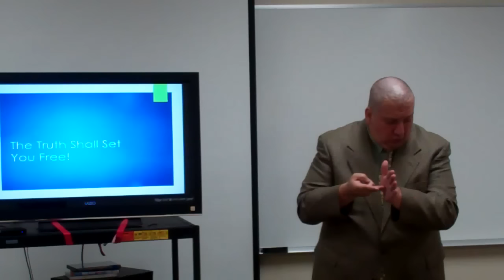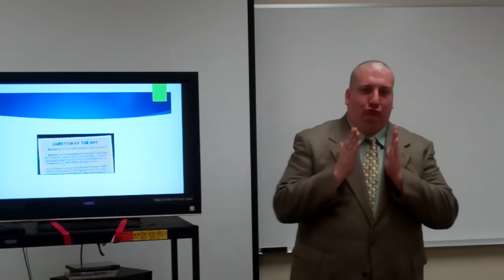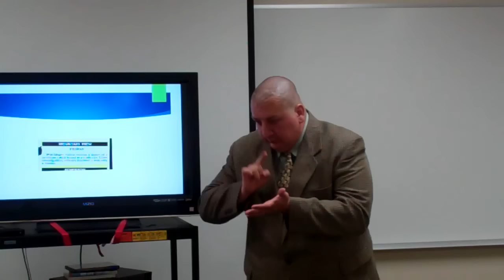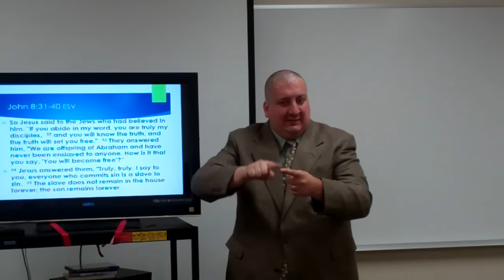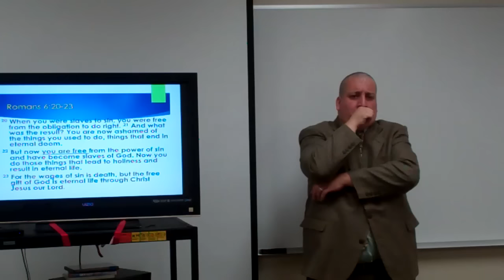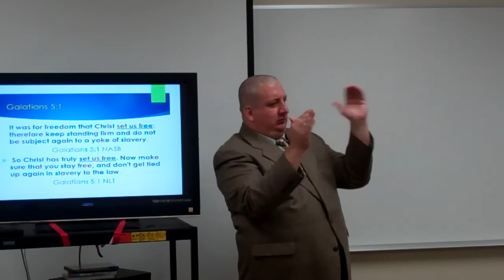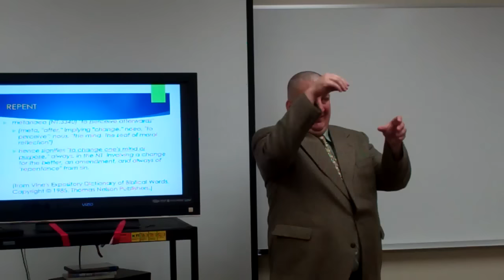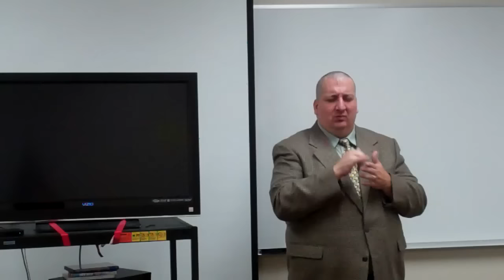The Truth Shall Set You Free!